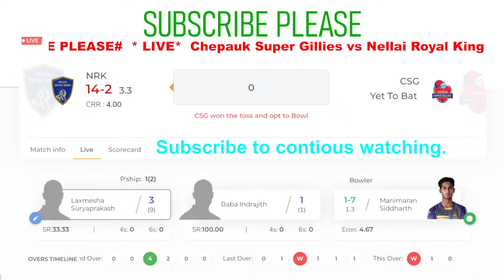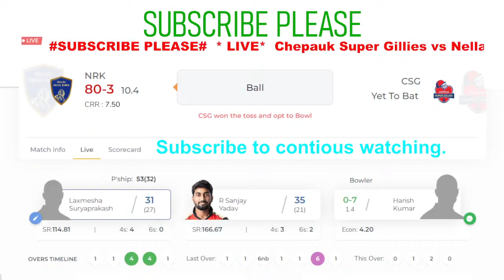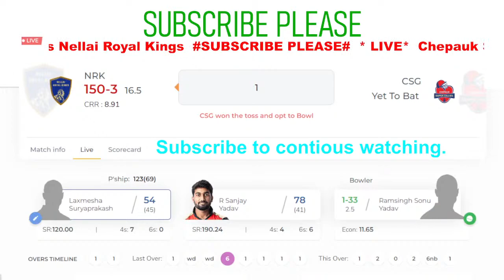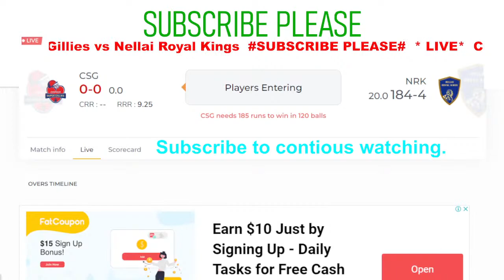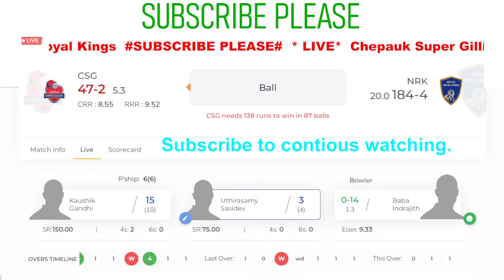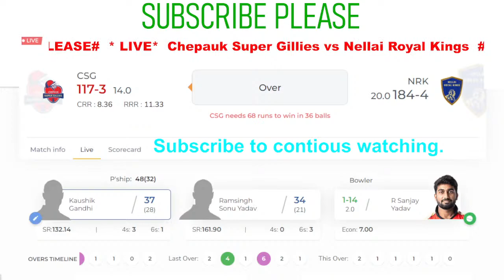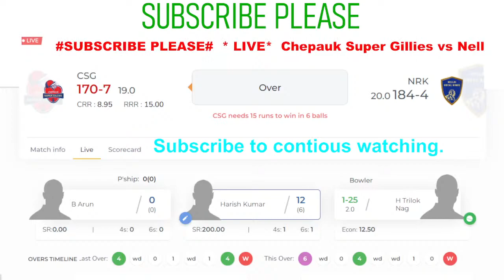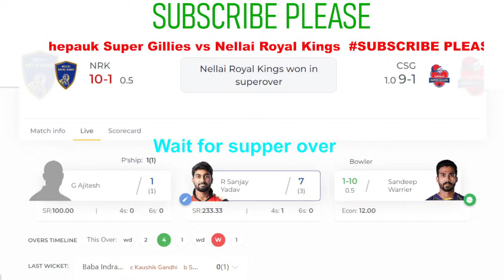Tamil Nadu Premier League 2022 - 1st Match | Chepauk Super Gillies vs Nellai Royal Kin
Chepauk Super Gillies vs Nellai Royal Kin
# Live Cricket Score
Bangladesh vs SA Live,
emirates d20 league 2022,
emb vs dub emirates d20 match today,
emirates blues vs dubai,
emirates d20 league live,
emirates d20 league,
emirates d20 league live match,
emirates t20 league,
emirates d20 league 2020,
emirates d20 league 2020 live,
emirates d20 live match today,
emirates d20 live final match,
emirates d20,emirates t20 league 2022,
emirates d20 league live match today,
emirates d20 live,emirates d20 league 2021
india vs south africa,
india vs south africa 3rd t20 2022,
india vs south africa 3rd t20,
india vs south africa 2022,
india vs south africa 3rd t20 playing 11
#,ind vs sa 3rd t20 2022,
india vs south africa t20 2022
bangladesh vs pakistan 1st t20 live streaming,
pakistan vs bangladesh series 2021,
live cricket score commentary,
bangladesh vs live match